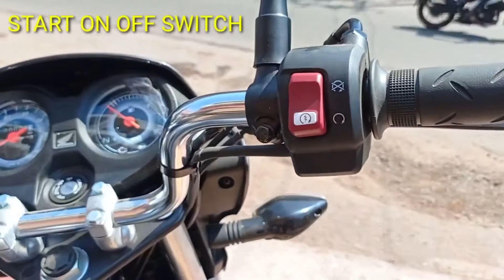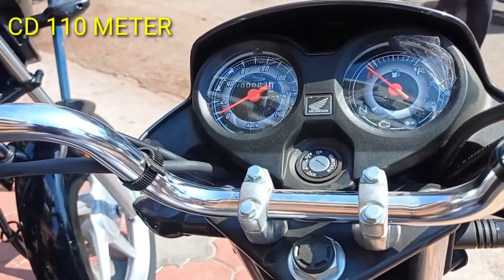HONDA CD110 BS6 सभी प्रकार के कलर और बदलाव 2022 के model में Price ?Raisen (रायसेन)honda